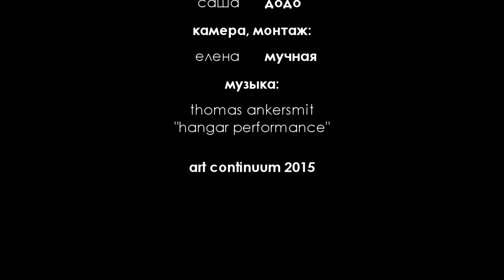"подметай"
art-continuum, 2015
"подметай", стих александра омельченко